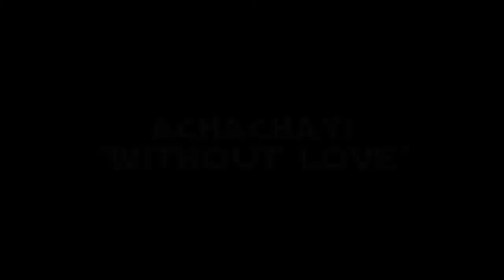Achachay Without Love HD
Album version of Achachay!'s "Without Love" with the album art.

We know a lot of people listen to music solely through YouTube, and we're just getting it out there for people to jam to. Enjoy it and pass it around!

This the 4th song on the CD "Handy Escape Coach"

Lyrics:
verse1:
For guys I'm no competition
Automatic wingman full of ammunition
Magnanimous in my betrothed condition
For girls I'm not trying
A breath of fresh air as they drown dieing
In waves of pick up lines
offering dates, wines and dinings, fine things
Ladies sinking in the sea of inflated self esteems
Wondering if they're not just seen as a piece of meat
I've got no stick to notch so they flock
they flock to float on me
chorus:
Without love you're a doll
Without love you're a ritual
Without love
Verse: 2
I've got the advantage
In getting to know and getting humanity
Getting sanity beyond the skin and the spit and the sweat
Beyond the skirts and the bubbles
Of bulges and breasts
Beyond the cleavage and zippers and bundles and beds
Beyond the pillows and satin, silk, and hot out of breath
Yeah that's there and that's human
I dare not impair the image of contact shared
Already ensnared by Vatican's "sins"
and skin care commercial pin up girls
but the touch alone is dull and careless
without the energy that comes from union-
blooming of awareness
interests compared and tenderly cared for
Like a tree in the yard,
Bearing fruit when the soils not so hard.